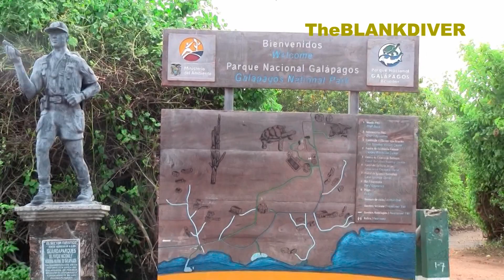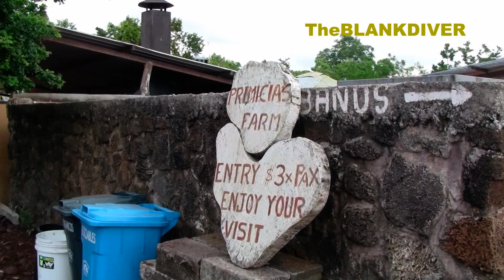SightSeeing Galapagos PtoAyora DarwinStation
Pto.Ayora
Darwin Research Station
Highland